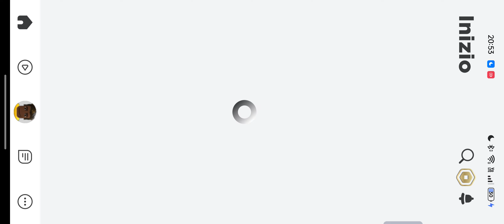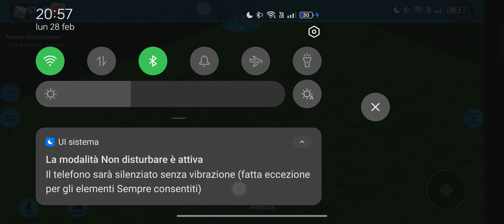fnaf Word con gli ultimi aggiornamenti, vi mostriamo i personaggi più recenti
in questo video ci sono:sun,Moon,VANNY,witered Golden Freddy ed altri da Sam play 096.